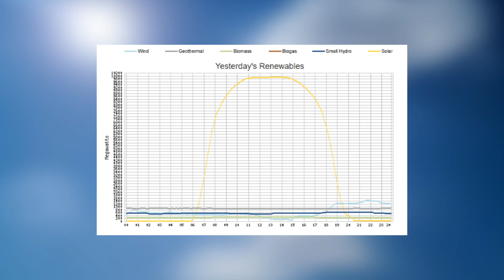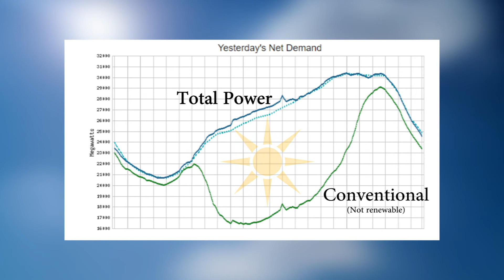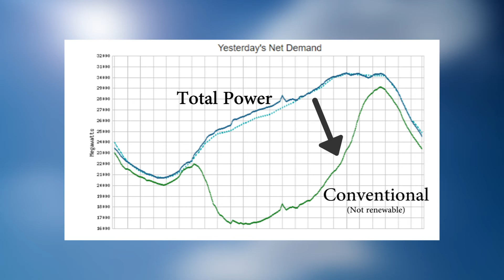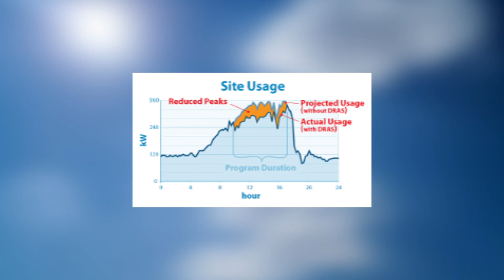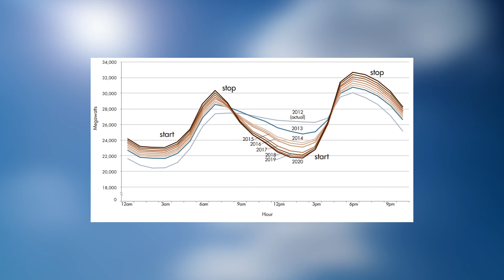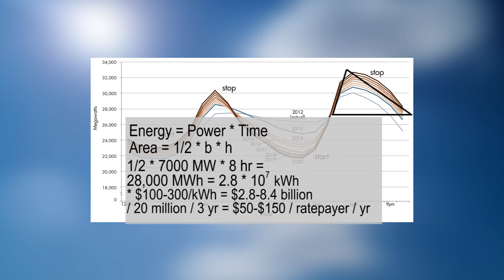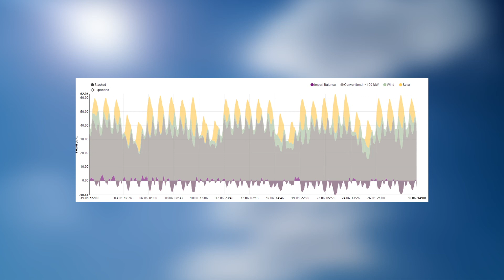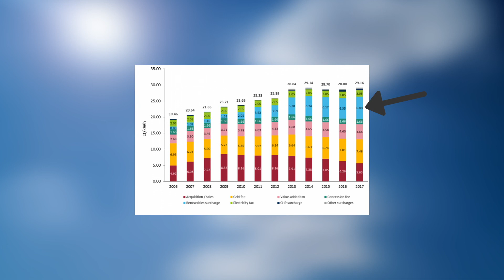What is the Solar Duck Curve?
What are the challenges of integrating solar into the electric grid because it is intermittent?